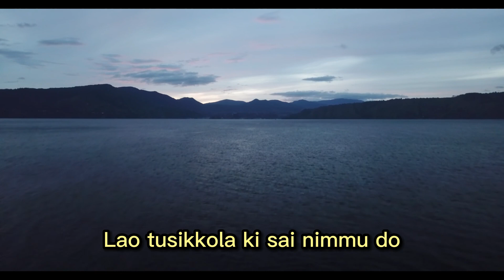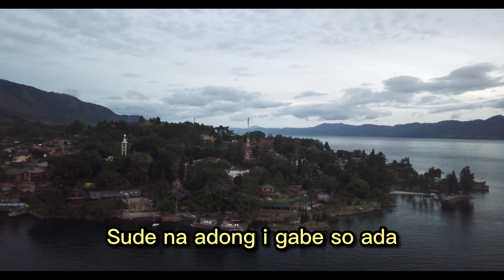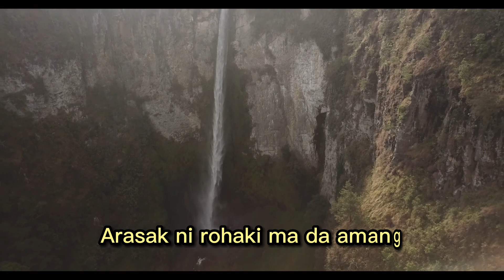Trio Maduma - Naung Adong Gabe So Ada (Vidio Lirik)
Judul : Naung Adong Gabe So Ada
Artis : Trio Maduma
Cipt. : Anton Siallagan

Malala rohaki sega manang pikiranki
Didokkon ho naung tamat
Didokkon ho lao tu sarjana
Dibahen ho sidalian mu huu uu
Sai ganup tokkin ho mangido hepeng
Lao tusikkola ki sai nimmu do

Sai naing ma au mandele
Dung hubege barita mi
Ai nung tung sadia godang
Hepeng napinasuda mi
Suda tuparedang edangan haa haa

Hape sona dibotoho amang
Da nahusali do sudena i

Hurippu do amang parsaulian
Sipaimaon amang mon
Hape madabu tu parutangan
Sude na adong i gabe so ada
Arasak ni rohaki ma da amang
Dipambahenan mon
Sombu ma roha mi ale amang
Marnida amang mon